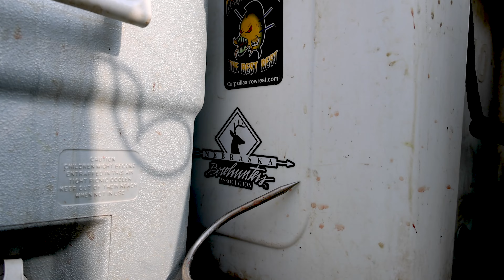BOWFISHING GIANT INVASIVE ASIAN CARP (1/3)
Bowfishing giant invasive Asian bighead carp on the river from a boat with some amazing friends. An annual trip that we always look forward to every year and we are glad to bring you along on the adventure. We clean and save all of the meat, and you might be surprised just how good it is! Be sure to watch all three videos to watch our full weekend experience!

Bowfishing Day 3: COMING SOON